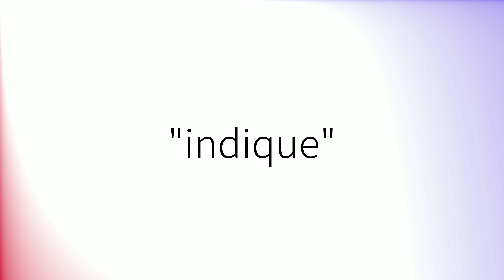Comment prononcer 'Indique' en français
How to pronounce 'Indique' in French.
Como pronunciar 'Indique' en francés.
Wie man 'Indique' auf Französisch ausspricht.
「Indique」のフランス語の発音の仕方